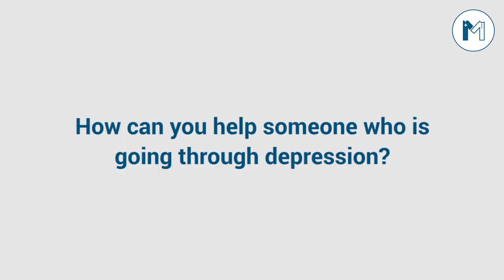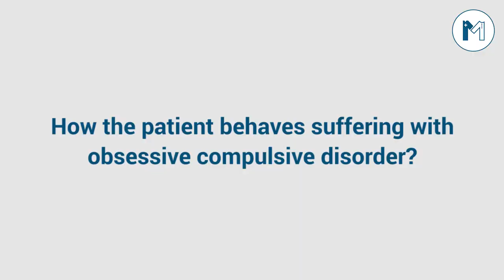How to help a depressed person? | Listen to Prof. Dr. Raza Ur Rehman